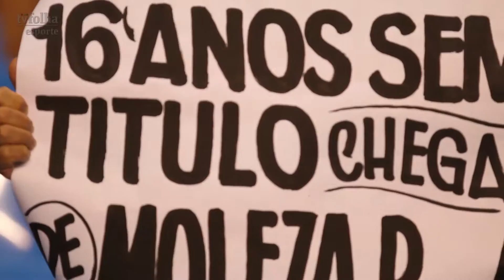Torcida evangélica prega contra a violência e abençoa até o juiz